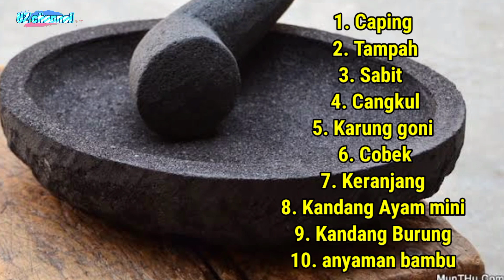Cobek Jadi Sasaran Kemarahan Israel dan Akan di boikot